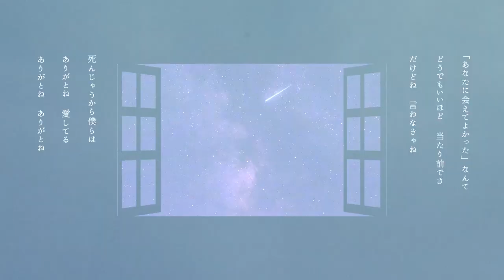ありがとう(SUPER BEAVER)/メラ・アカル【新人Vtuber 】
一般人がここまでこれたのはすべてみんなのおかげ。
今いる人、過去いてくれた人、戻ってきた人。
過去、１秒でもメラを応援してくれたことをメラはずっと覚えています。
だからこの曲を選びました。

感謝をこめて、本当にありがとう。

ありがとう
見つけてくれて ありがとう
受け止めてくれて ありがとう
愛してくれて ありがとう

ありがとう
憶えててくれて ありがとう
受け入れてくれて ありがとう
大切をくれて ありがとう

「あなたに会えてよかった」なんて
どうでもいいほど 当たり前でさ
だけどね 言わなきゃね 死んじゃうから僕らは
ありがとね 愛してる
ありがとね ありがとね

この声も この顔も
この夢も この日々も
この過去も この道も
哀しさも 一人じゃ 独りじゃ
この歌も この夜も
この愛も 戸惑いも
これからも あなたがいて
僕がいて 意味を持つ

ありがとう
分け合ってくれて ありがとう
約束をくれて ありがとう
虚しさをくれて ありがとう

ありがとう
理屈など超えて ありがとう
極論をくれて ありがとう

広音域が特徴、両声類？！の一般人、メラ・アカルです🔥
声域おばけの歌が大好きなVtuber！
だけどゲームは苦手でうるさすぎる？！
ギャップを楽しんでもらえたらうれしいです🔥

2022/08/20 新人vtuber としてデビュー。

⚠️絶対の約束⚠️
課金の時のリスナーの鉄則
・絶対に無理しない
・その代わり見返りを求めない
・「課金できないから応援できない」という気持ちは一切不要。メラは社畜なのでお金に困っているわけではありません！むしろ配信に来て、コメントをしてくれることがなによりうれしいです。
・課金いただいた分はすべて活動費に充てさせていただきます。ありがとう！

なによりみんなが長く元気にメラを応援してくれたらうれしいです🔥

【注意事項】
・公序良俗を弁えた発言を心がけてください。
・マナーを守らない方は全スルーでお願いします。メラが対処します。
・コラボ相手さまへの悪口、暴言等はお止めください。
・こちらが話題に出していない方のお名前を出すのはお止めください。
・配信中、視聴者さま同士での過度な会話はお控えください。
・スパチャやほしいもなどの課金は絶対に無理しないこと。そして見返りも求めないこと。純粋な応援でしてくださるとうれしいです。
・メラの発言はその時の考え方です。前と言ってることが違うこともあります。

🔥ほしいも

🔥配信の感想は メラメライブ でツイート！
🔥FAとっても嬉しいです。メラアカル見て でツイートしてくれたら飛んでいきます。
🔥ファンネーム：おともたち・田中(非公式)

【注意事項】
・スパチャやほしいもなどの課金は絶対に無理しないこと。その代わり見返りも求めないこと。純粋な応援でしてくださるとうれしいです。

°˖✧お借りしている音源✧˖°

🔥お世話になっているスペシャルサンクス様🔥

ロゴデザイン：メラ・アカル